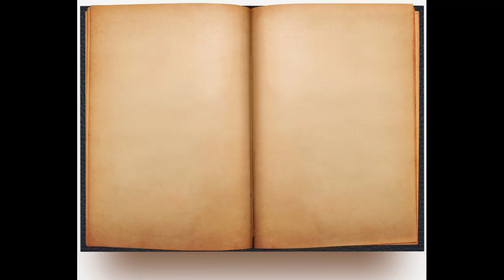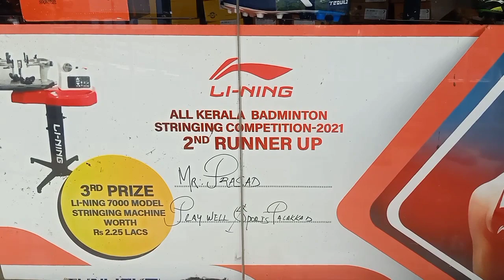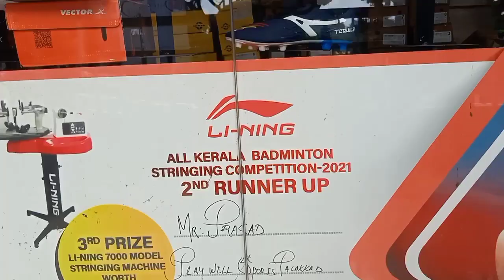Cino ക്ക് new badminton racket vaangi 🔥_Avinash Medico Vlogs_GMC Palakkad